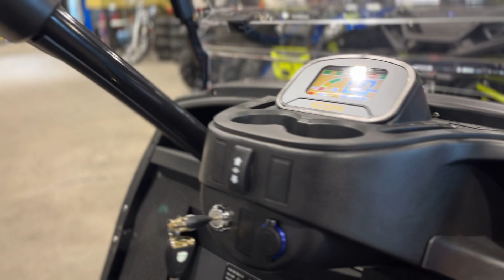New 2023 ICON Electric Vehicles i40 L Golf Cart For Sale In Lake Wales, FL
Please visit McKibben Powersports of Lake Wales to view this New Navy Blue 2023 ICON Electric Vehicles i40 L for sale near Lake Wales, Florida.

Stock #: I29788

MCKIBBEN POWERSPORTS LAKE WALES, FL

Description:
2023 ICON Electric Vehicles i40 L
This lifted ICON® i40L four-seater golf cart stands out with style, durability and power, making it an all around winner for commercial & residential use.

The ICON® EV i40 L is ideal for individuals and companies looking to transport friends, family, and clients in comfort & class. This lifted four-seater model is loaded with premium features like 12" aluminum wheels, 4-wheel disc brakes, powder-coated steel chassis, lights, turn signals, high-speed rear ends, heavy-duty forward brush guard, durable front and rear bumpers, fender flairs, painted rooftops, horns, digital gauges, and more.

The ICON® EV i40 L comes standard with (6) 8V sealed maintenance-free AGM batteries, an upgraded 48Volt ICON 5KW AC motor, and a controller for incredible performance!
Features may include:

48 Volt ICON® 5KW AC motor and controller
(6) 8V sealed maintenance-free AGM batteries
Onboard battery charger
12" aluminum wheels
4-wheel disc brakes
Powder coated steel chassis
LED headlights & taillights
Turn signals, digital gauges & horn
High-speed rear end
Heavy duty forward brush guard
Durable front and rear bumpers
Fender flares
Seat belts & mirrors
Painted rooftops & more!

About Us:
McKibben Powersports of Lake Wales is the most progressive Honda, Polaris, Suzuki, Kawasaki, and Yamaha dealer in Florida. Our goal is to provide you with the finest products and customer service available. We believe that personal service, product knowledge, and experience are the keys to a successful business. We strive every day to be a friendly and helpful resource to our valued customers.

We have the largest selection of ATVs, motorcycles, PWC, scooters, UTVs, OEM parts, apparel, and accessories in Central Florida.

We are an authorized dealer for Honda, Polaris, Suzuki, Kawasaki, and Yamaha. McKibben Powersports of Lake Wales is proud to announce that we have the number one service department in the area and we offer a quick turn-around for even the biggest jobs. All of our skilled technicians are certified by the manufacturers.

We have been here for over 30 years and great service and selection is our #1 goal!

Stop in and check us out today you can count on us for all your Powersports needs.